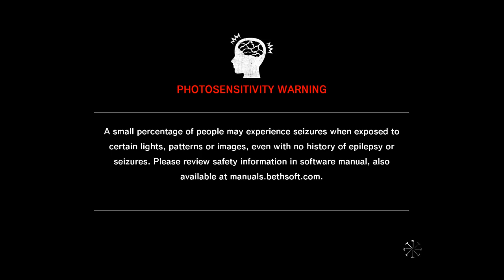The Evil Within #1 - The Evil Within Weevil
The Evil Within is a game, a spooky game for real men. Is it good, is it bad? You'll just have to watch to find out.

We're a fun cast of casual characters, bringing you back to the times where you'd sit around on the couch with your friends and play a bunch of video games together.